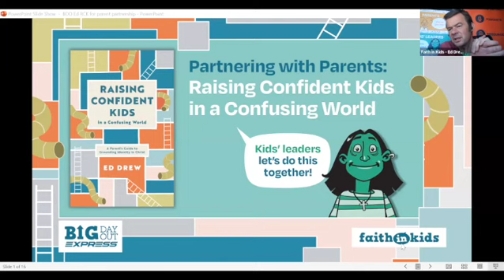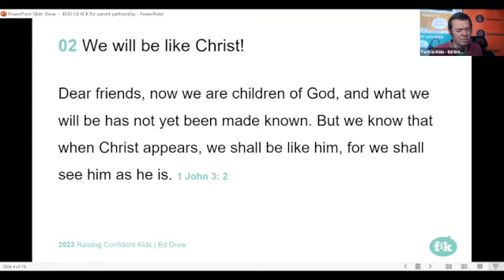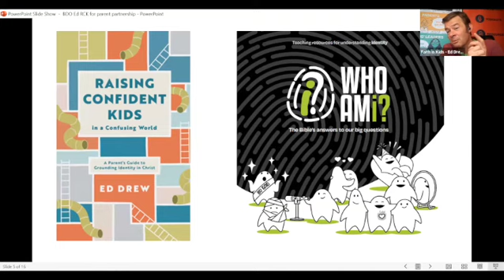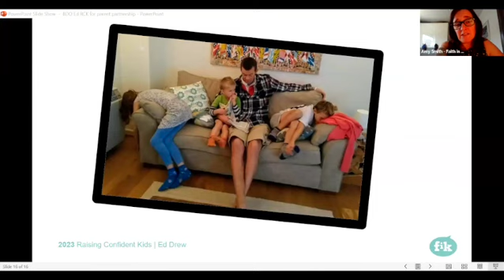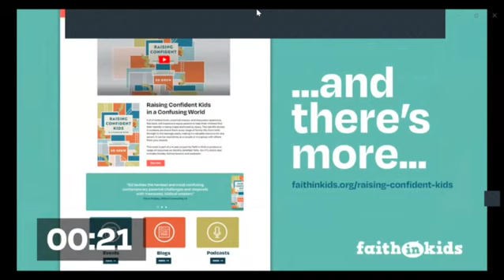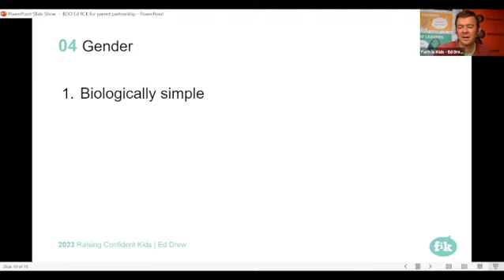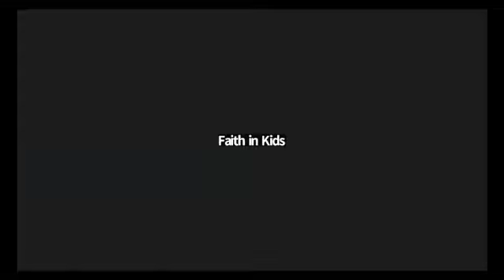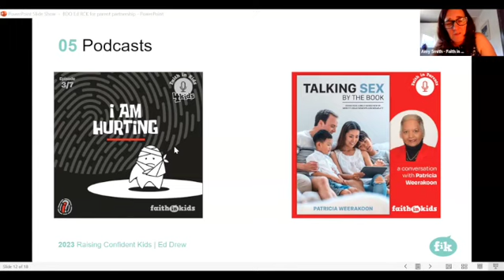Parent Partnership: Raising Confident Kids in a Confusing World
Parents are the primary disciplers of their children; they are most likely to be present in moments of crisis and get asked the tough questions.  Research tells us* that parents would love more help from the church as they navigate the challenges of living as Christian families in a confusing culture.
Kids leaders, you are God’s good gift to the families in your church. Our Big Day Out Express online training sessions are designed just for you.
Our  Big Day Out Express will encourage and equip you to:
- Understand the importance of parent partnership
- Grow in your confidence to engage with parents
- Work with families to ground their identity in Christ.
In this session, we want to help you walk alongside families as they navigate our current culture.
Our children are told that they can define themselves and that their identity, morality, sexuality and gender are just a question of personal choice.  Christian parents feel nervous about engaging with their children on these issues.
Ed’s new book, “Raising Confident Kids in a Confusing World” is aimed at equipping parents for these conversations. It helps parents see that they are God’s “Plan A” for showing their children the Bible’s better story.
*[Footnote] “88% of parents saw the church's role as necessary to provide activities and resources to equip families for their spiritual growth.” and, “40% of parents said that the local church does not provide resources to support their child’s faith.”  What is the place of families in church post-Covid? by Ann Casson, Sarah Holmes & Richard Powney, 2022, p6